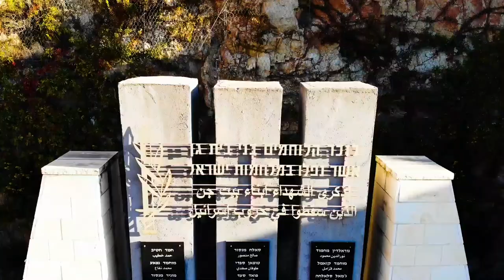بيت جن- 2019 hd drone film...beit jann